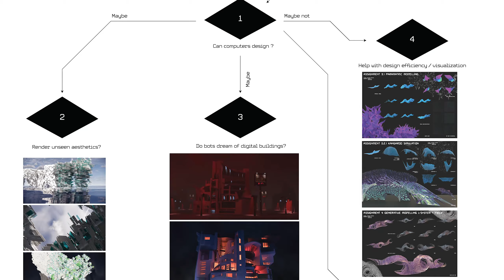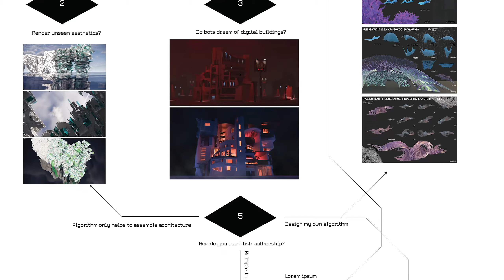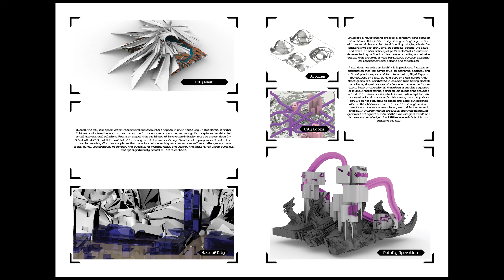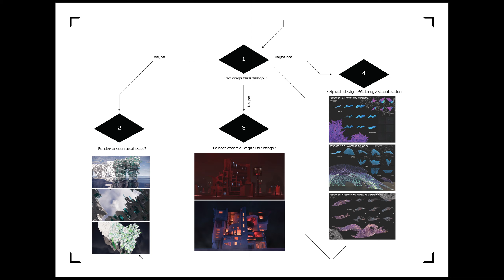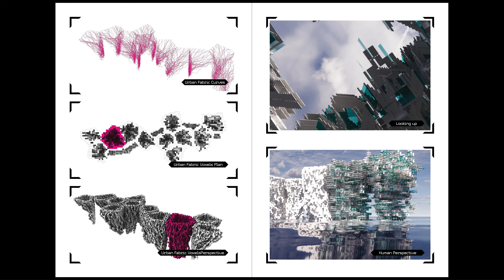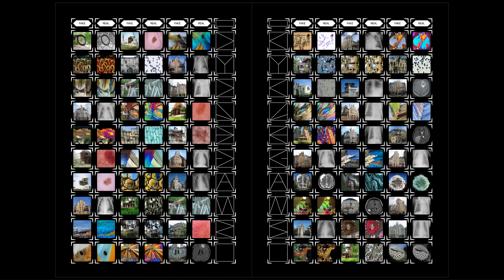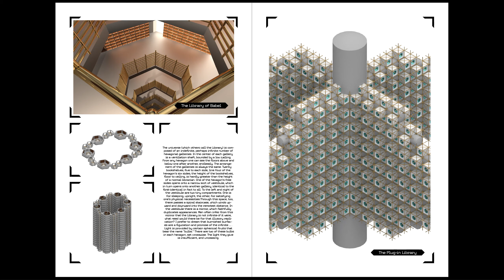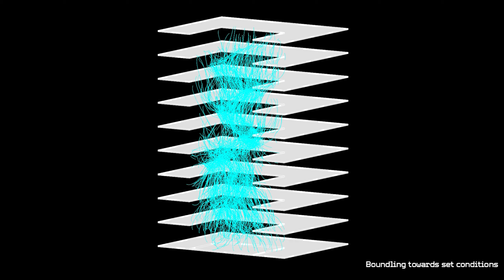Portfolio Video Final